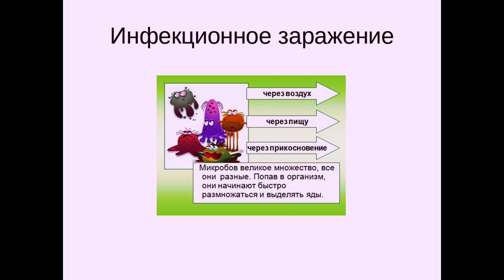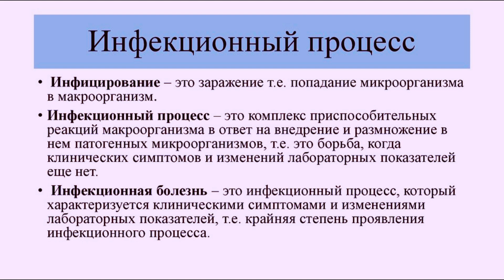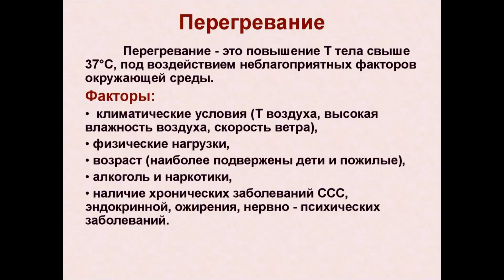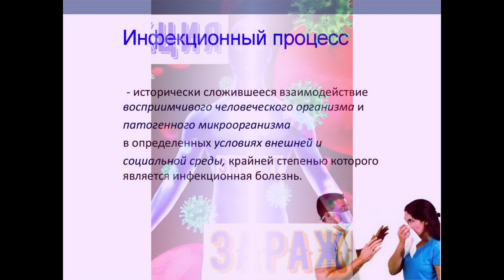Инфекция. ( Обьясняю на 4 пальцах)!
Инфекция. ( Обьясняю на 4 пальцах)! Инфекция- значит заражение! Инфекционный процесс, инфекционная болезнь- крайняя степень инфекционного процесса, составные части инфекционного процесса; патогенный микроорганизм, восприимчивый макроорганизм, условия внешней и социальной среды, пандемия  covid-19,  бессимптомное течение инфекционной болезни, коллективный иммунитет

для рекламных предложений:
банковские реквизиты:
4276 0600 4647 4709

микология

Условно-патогенные микробы

Мелодия Души

Протозойные инфекции

Общая микробиология

ЗООНОЗЫ

Клостридиозы

Вирусные инфекции

частная микробиология

Гороскоп- здоровье

ЗОЖ

Популярная микробиология"

МИКРОБИОЛОГИЧЕСКАЯ ДИАГНОСТИКА

ВИРУСЫ

ИММУНИТЕТ

ЭКОЛОГИЯ МИКРООРГАНИЗМОВ

ГЕНЕТИКА

ИНФЕКЦИИ

Семейный архив

Covid-19